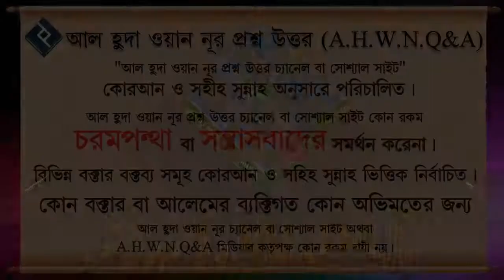মৃত্যুর সময় পাশে সুরা ইয়াসিন পাঠ করলে মৃত্যু কষ্ট কম হয় এটা কি সঠিক ᴴᴰ┇শাইখ মোহাম্মদ রাশীদ আহমদ 2